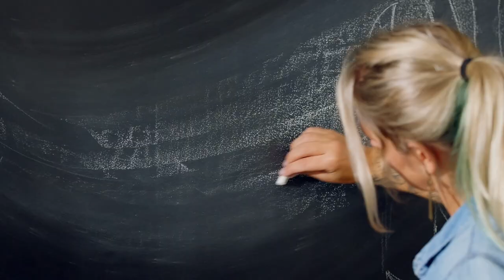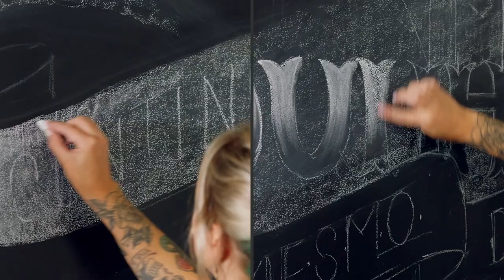Lettering com giz para Murais - Curso de Cristina Pagnoncelli | Domestika Brasil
Aprenda a usar o giz como ferramenta de expressão para criar frases e ornamentos em murais, paredes e letreiros

Trabalhar com giz traz muitas vantagens. Além de prático e versátil, ele é um recurso de comunicação charmoso e muito acessível. A designer e artista visual Cristina Pagnoncelli, especializada em ilustrações e lettering com giz, é uma das principais expoentes da técnica no Brasil, tendo colaborado com marcas nacionais e internacionais como O Boticário, Freddo e Ragazzo.

Neste curso, você aprenderá a desenhar artes e letras com giz para murais. Auxiliado por Cristina, você conhecerá todas as etapas da criação de uma obra em lettering, desde a escolha da frase e sua interpretação gráfica até a transferência para a parede, com dicas de acabamento e conservação.